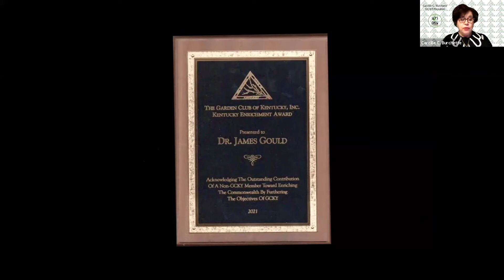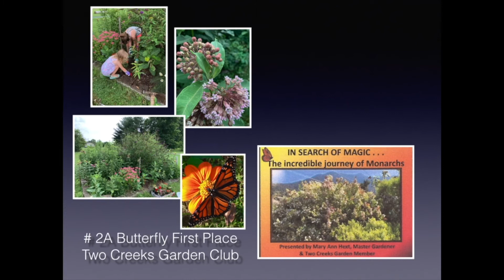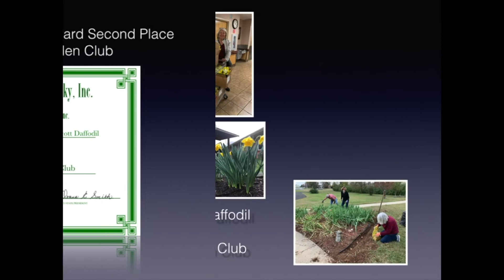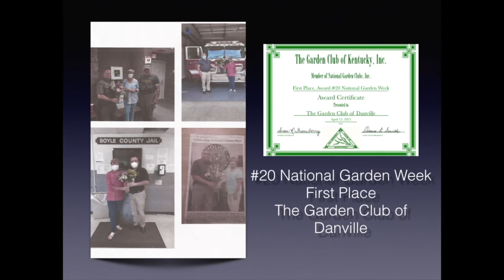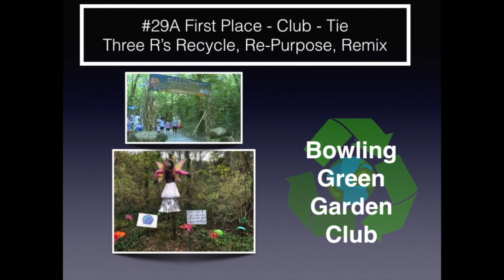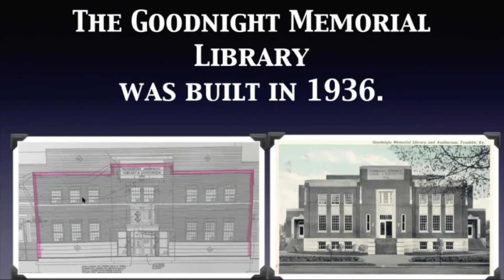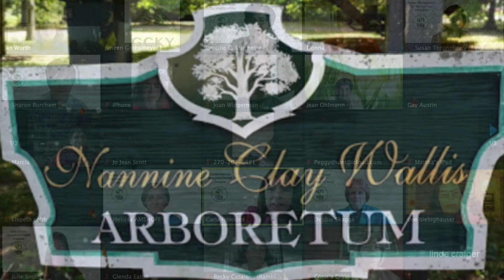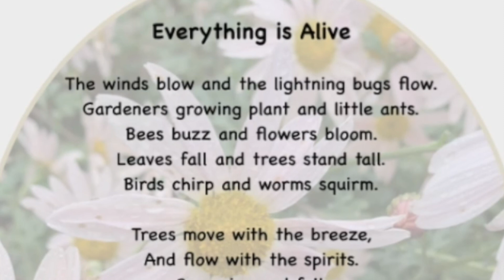Garden Club of Kentucky Awards Ceremony Part 3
0:00 Enrichment Awards
6:00 2020 Awards
14:00 Concluding Remarks